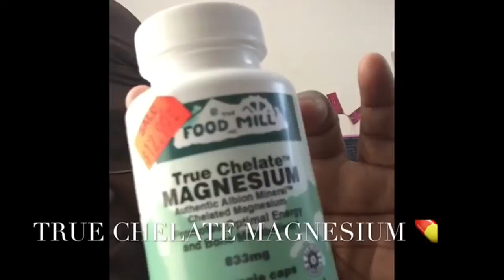Watch Mr. cooper whip!! .. Vlog#40